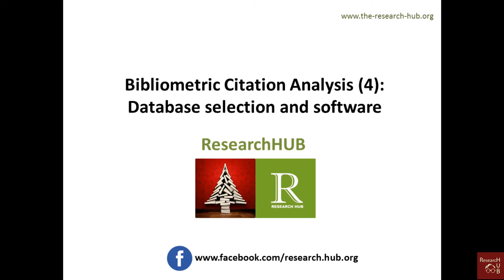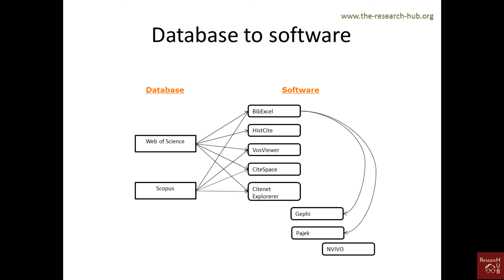Bibliometrics (4): Database selection and software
This video explain which software to use while using bibliographic data from Scopus and ISI Web of Scicence database.